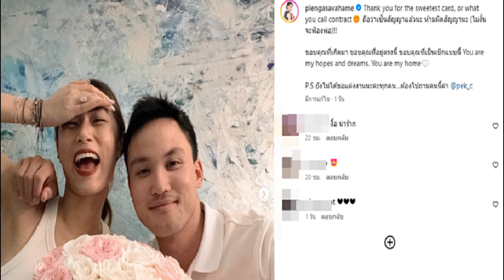เศรษฐา ลุยพลิกฟื้นเศรษฐกิจ เล็งดึง เทเลอร์ สวิฟต์ ศิลปินดัง จัดคอนเสิร์ตในไทย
นายกฯ เศรษฐา” ลุยพลิกฟื้นเศรษฐกิจ ประกาศดันรายได้เกษตรกร สูงขึ้น 3 เท่า ภายใน 4 ปี เล็งดึง “เทเลอร์ สวิฟต์-ศิลปินดัง” จัดคอนเสิร์ตในไทย

เมื่อเวลา 10.00 น. วันที่ 16 ก.พ. 2567 ที่ห้อง Meeting Room ชั้น 2 ศูนย์การประชุมแห่งชาติสิริกิติ์ นายเศรษฐา ทวีสิน นายกรัฐมนตรี และรมว.คลัง กล่าวปาฐกถาในงาน iBusiness Forum 2024 หัวข้อ RESHAPING THAILAND FOR A SUSTAINABLE FUTURE พลิกเศรษฐกิจไทย ก้าวต่อไปอย่างยั่งยืน
โดยมีนายนฤตม์ เทอดสถีรศักดิ์ เลขาธิการคณะกรรมการส่งเสริมการลงทุน (บีโอไอ) นายเกรียงไกร เธียรนุกุล ประธานสภาอุตสาหกรรมแห่งประเทศไทย นายผยง ศรีวณิช ประธานสมาคมธนาคารไทยและกรรมการผู้จัดการธนาคารกรุงไทยฯ ร่วมพูดคุย

นายเศรษฐา กล่าวปาฐกถาตอนหนึ่งว่า การฟื้นตัวของเศรษฐกิจในระยะหลังจากโควิด มีคำพูดที่ใช้บ่อย คือ คนรวยรวยขึ้นเยอะ คนจนจนขึ้นเยอะ ทำให้ฐานของพีระมิดกว้างขึ้น ความเหลื่อมล้ำเป็นปัญหาที่หมักหมมในสังคมไทยอย่างยาวนาน

วันนี้ไม่ได้พูดว่าใครเป็นคนทำ แต่ต้องยอมรับกันก่อนว่า มีปัญหาเรื่องนี้อยู่เยอะมาก เรามาเพื่อแก้ไขปัญหาและอยากให้ทุกภาคส่วนช่วยกัน ไม่ใช่แค่รัฐบาลที่มีหน้าที่ต้องแก้ไขปัญหาในส่วนนี้
การเป็นนายกฯ หรือรัฐบาล มีอำนาจเยอะพอสมควร แต่ไม่สามารถทำคนเดียวได้ทุกภาคส่วน หน่วยงานรัฐ หน่วยงานราชการ หน่วยงานความมั่นคง องค์กรอิสระต่างๆ ต้องช่วยกันอย่างเต็มที่ และสมัครสมานสามัคคีในแง่หลักความคิดที่จะช่วยแก้ปัญหา

อำนาจของนายกฯ มีอยู่ แต่เราทำคนเดียวไม่สามารถผลักดันการแก้ปัญหาทุกเรื่องได้ แต่ที่พูดไม่ใช่ข้อแก้ตัวหรือคำอธิบายว่า ทำไมถึงทำไม่ได้ เพราะเมื่อมาอยู่ที่นี่มีความตั้งใจที่จะทำให้ได้ นี่คือสิ่งที่จะพูดถึงการพลิกฟื้นเศรษฐกิจไทย

การทำให้พีระมิด 99% ของประชากรประเทศไทย ซึ่งเป็นฐานรากที่มีทั้งปัญหาหนี้สิน ยาเสพติด เงินไม่เพียงพอ ค่าแรงขั้นต่ำไม่เหมาะ เกษตรกรกว่า 10 ล้านคน มีปัญหาราคาพืชผลเกษตร เรื่องความรู้ในการทำการเกษตร

หลายรัฐบาลมีทั้งการจำนำ การประกันราคา และรับจ้างผลิต ซึ่งต้องใช้งบประมาณทั้งหมด และส่งผลต่อหนี้สาธารณะที่สูงขึ้นเรื่อยๆ ตลอด 20 ปี โดยไม่มีการแก้ปัญหาอย่างบูรณาการที่แท้จริง
การบิดเบือนราคาตลาดเป็นเรื่องที่ไม่ถูกตามหลักเศรษฐศาสตร์ ถ้าจะจำนำ ประกันราคา จ้างผลิตหรือเซ็ตราคาตลาดให้เป็นที่พอใจแล้ว สิ่งเหล่านี้อยากให้ทำเมื่อมีวิกฤตจริง

รวมถึงปัญหาเรื่องน้ำท่วม หรือภัยพิบัติ ซึ่งประเทศที่เจริญแล้วมีเศรษฐกิจที่แข็งแกร่ง เช่นสหรัฐฯ ก็มีการวางแผนทำงาน เราควรทำต่อเมื่อมีวิกฤต ไม่ใช่ทำเพื่อเอาคะแนนเสียง และดีใจที่การเลือกตั้งที่ผ่านมาทุกพรรคไม่ได้พูดถึงเรื่องนี้

รัฐบาลจะทำให้รายได้สุทธิของเกษตรกร สูงขึ้นไป 3 เท่า ภายใน 4 ปี แม้จะยากแต่จะทำให้ได้ ที่บอกว่าการจ้างผลิต การจำนำ ประกัน คือพูดถึงเรื่องของรายได้เพียงอย่างเดียว แต่ถ้ามีรายได้มาก รายจ่ายก็มาก รายได้สุทธิก็ไม่มาก ดังนั้นการจะไปบิดเบือนราคาตลาด เพื่อให้รายได้ไม่สุทธิเข้ากระเป๋าประชาชนก็ไม่ใช่เรื่องดี
สิ่งที่ดีคือรายได้สุทธิตามหลักบัญชี คือมีรายได้และรายจ่ายสมดุล เปิดตลาดใหม่สร้างความต้องการซื้อให้มากขึ้น เช่น เรื่องของผลผลิตข้าวต่อไร่ของไทย ต่ำกว่าเพื่อนบ้าน 2-3 เท่า ถ้าทำให้พื้นที่และต้นทุนเท่าเดิม แต่ผลผลิตมากกว่าเดิม รายได้ก็เพิ่มขึ้นเป็นสองเท่า

โดยไม่ต้องจำนำหรือจ้างผลิต และให้ความแม่นยำเรื่องการใช้ปุ๋ย การทดสอบหน้าดิน ลดค่าปุ๋ย โดยใช้ปุ๋ยอินทรีย์ รวมถึงพันธุ์ข้าวที่เป็นเรื่องสำคัญที่จะให้เงินลงทุนในการค้นคว้าวิจัยนับ 1 พันล้านบาท

นอกจากนั้นยังมีเรื่องของถั่วเหลืองที่มีความต้องการสูง เป็นพืชอนาคตที่หลายส่วนต้องการนับล้านตัน แต่ผลิตได้ไม่มาก อีกทั้งเป็นอาหารตั้งต้นของอุตสาหกรรมฮาลาล จึงต้องใช้เทคโนโลยีเข้ามาช่วยให้ถั่วเหลืองมีความทนทาน และต้านทานกับแมลง นำพันธุ์ถั่วเหลืองที่มีประสิทธิภาพเข้ามา ขณะที่รัฐบาลได้พัฒนาอุปกรณ์หัวเกี่ยวที่ประหยัดค่าใช้จ่ายเรื่องแรงงาน

การจะพลิกฟื้นอนาคตประเทศเกษตรกร เป็นภาคส่วนสำคัญที่ต้องได้รับการดูแล ถ้าไม่ทำก็จะต้องเหนื่อย เพราะคนที่อยู่ส่วนบนพีระมิด ก็ต้องสนับสนุนให้ผู้ที่อยู่ฐานรากตลอดเวลา แต่ปัญหาปัจจุบันคือหนี้สินเกษตรกร แม้จะมีการพักหนี้ 13 ครั้ง ในเวลา 10 ปี พักแล้วพักอีก หากพักต่อไปเป็นเรื่องที่ไม่ดี ถ้าไม่ทำควบคู่ไปกับการให้ความรู้เกษตรกร

ดังนั้น เรื่องนี้สำคัญและต้องแก้ปัญหา และครั้งนี้หวังว่าจะเป็นการพักหนี้ครั้งสุดท้าย เช่นเดียวกับเรื่องน้ำที่ต้องบริหารจัดการ และต้องมีความใส่ใจ เช่น จ.อุบลราชธานี ที่ท่วมทุกปี แต่มีสส.ที่ใส่ใจและลงไปดูแล ทำให้ปีนี้อุบลฯ น้ำไม่ท่วม โดยไม่ได้ใช้เงินสักบาท ถ้าบริหารจัดการและใส่ใจดีและไม่มีภัยพิบัติรุนแรง จริงๆ ไม่ต้องใส่เงิน เพียงแค่ใส่ใจในการดูแลก็แก้ปัญหาได้ รวมทั้งต้องแก้หนี้นอกระบบ
นอกจากนั้นเรื่องการลงทุน ต้องให้ความสำคัญการใช้พลังงานสะอาด ที่สามารถดึงดูดนักลงทุนเข้ามาได้ เพราะนักลงทุนไม่ได้ดูเรื่องของมาตรการภาษี หรือสิ่งอำนวยความสะดวก แต่ดูเรื่องพลังงานสะอาดเป็นหลัก

ขอชี้แจงว่าเราไม่ได้จะใช้พลังงานนิวเคลียร์ แต่พลังงานดังกล่าวเป็นพลังงานสะอาดที่มีราคาถูกที่สุด และผู้นำในอดีตที่ผ่านมามีวิสัยทัศน์ที่จะทำให้พลังงานสะอาดของเราซึ่งมีเยอะ และต้องมีราคาที่เหมาะสม

ทั้งนี้ ตนเดินทางไปเยือนประเทศฝรั่งเศส และจะมีการทวิภาคีกับประธานาธิบดีฝรั่งเศส และจะเดินทางไปศึกษาโรงงานนิวเคลียร์ เพื่อวางพื้นฐานว่าจะต้องดูเรื่องนี้หรือไม่ ส่วนจะทำหรือไม่เป็นอีกเรื่อง โดยต้องดูเรื่องความปลอดภัยของประชาชน เพื่อวางอนาคตให้ไทย